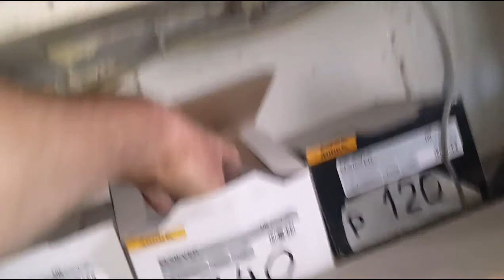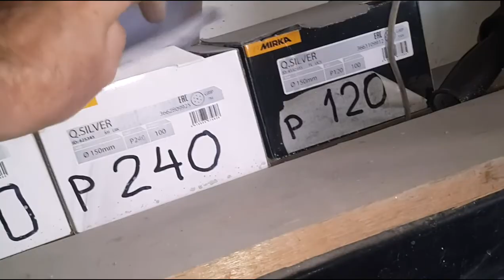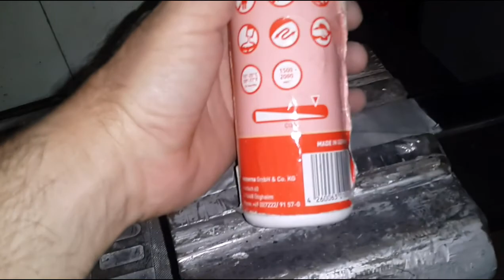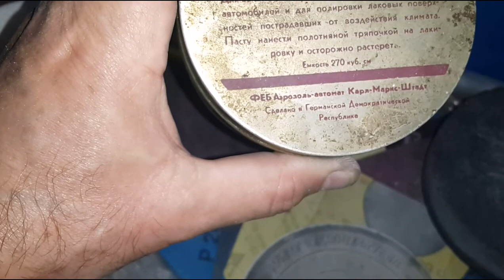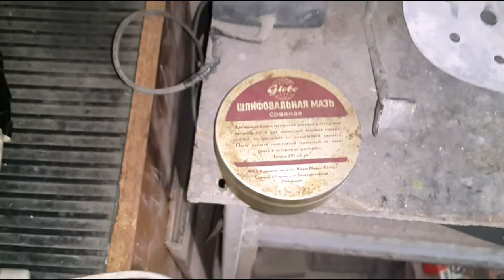PDR HOMEMADE TOOL AND POLISH STEEL - ДЕЛАЮ ГЛАДИЛКУ ИЗ НАПИЛЬНИКА ПОЛИРУЕМ МЕТАЛЛ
было бы  желание  а  инструмент  можно сделать самому